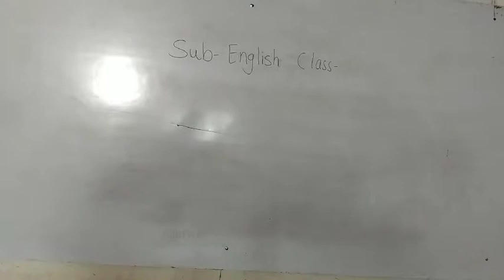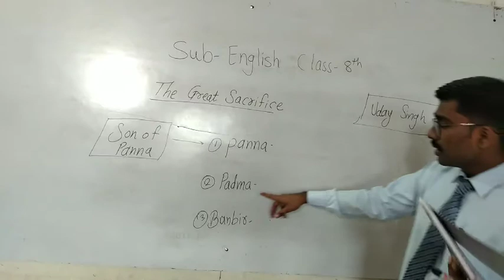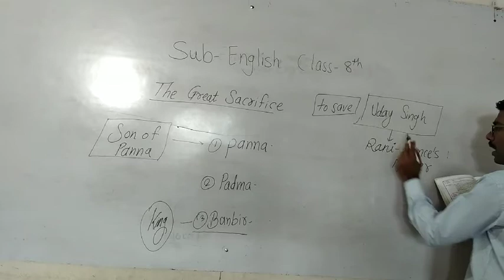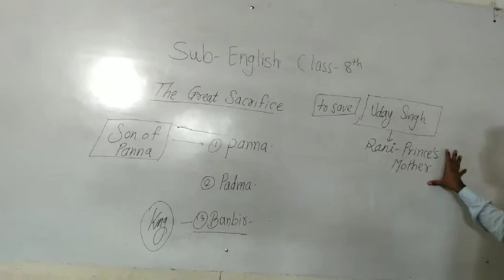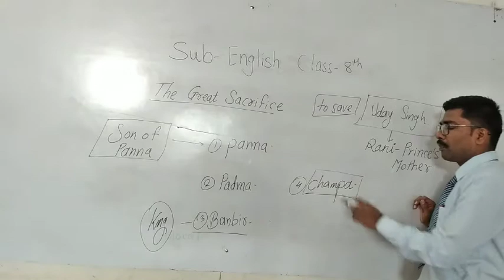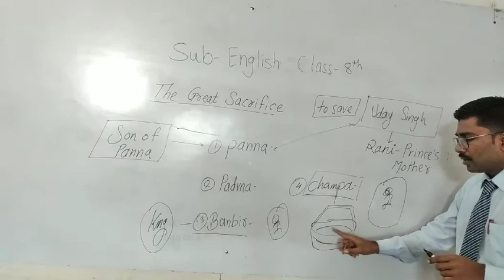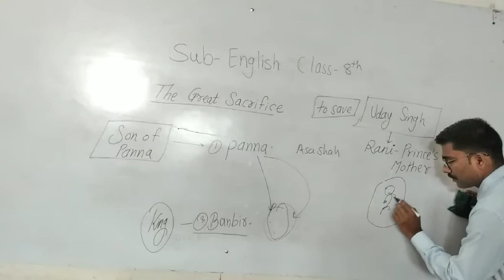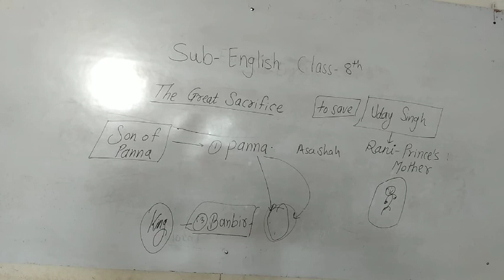STATE 8th EM English The Great sacrifice day 3 by kharade sir